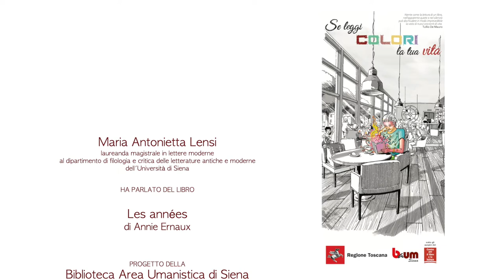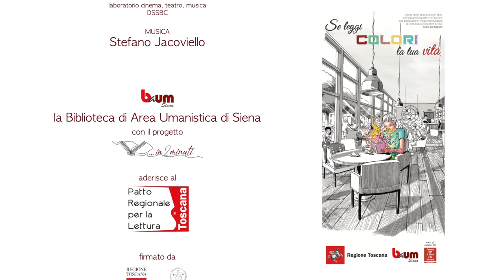…in 2 minuti – Professori, studiosi e appassionati raccontano un libro (46° appuntamento)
realizzato da
Maria Antonietta Lensi
che ci parla di
"Les Années" di Annie Ernaux
Trovi quest'opera in biblioteca alla collocazione 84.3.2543 (in francese) 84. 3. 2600 (traduzione italiana).